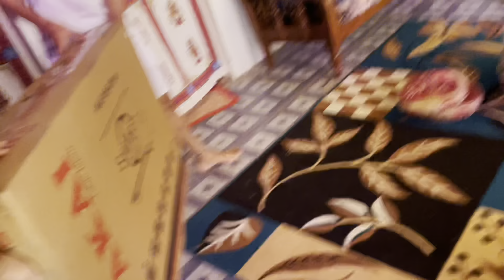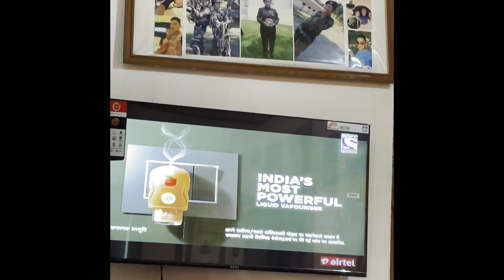The Best Birthday Suprise Gift For Mom♥️tibetanvlogger tibetan tibetanyoutuber mundgod🏡